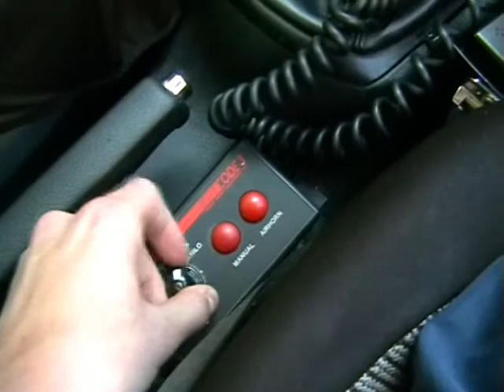*** SZIRÉNÁZZ RENDŐRAUTÓVAL *** Rendőrségi felvezetés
*** INSIDE VIDEO *** Police motorcade

Watch an other emergency responding video on my channel! Have a great time!